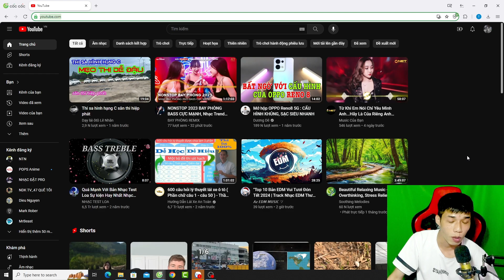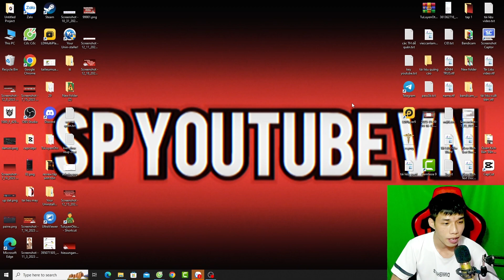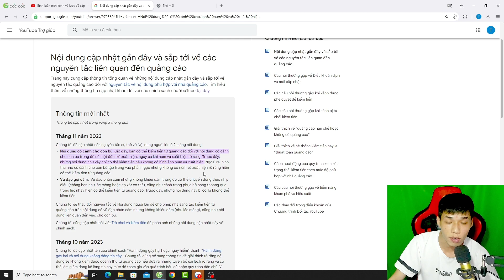Làm Youtube Chủ Đề Cho Con Bú Và Các Hành Động Khác Có Thể Kiếm Tiền Từ Youtube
-HỖ TRỢ TRỰC TUYẾN : ZALO : 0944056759
-HỖ TRỢ NHẬN PIN SIÊU TỐC :  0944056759
-HỖ TRỢ VẤN ĐỀ XÁC MINH DANH TÍNH ADSENSE :
-HỖ TRỢ TẤT CẢ VẤN ĐỀ TÍNH NĂNG YOUTUBE 2023
-HỖ TRỢ GIỜ XEM YOUTUBE
-HỖ TRỢ XÂY DỰNG KÊNH YOUTUBE CHO NGƯỜI MỚI BẮT ĐẦU VỚI KINH -PHÍ THẤP NHẤT :
-HỖ TRỢ CHẠY QUẢNG CÁO CHO ANH EM CÓ NHU CẦU QUẢNG CÁO VIDEO -VÀ KÊNH YOUTUBE MÌNH RA DIỆN RỘNG
-HỖ TRỢ XỬ LÝ TÌNH TRẠNG KÊNH YOUTUBE MUA BỊ MẤT (BACK KÊNH)
-HỖ TRỢ ANH EM CHỌN LỰA NỘI DUNG ĐỂ XÂY DỰNG KÊNH YOUTUBE -PHÙ HỢP
-HỖ TRỢ SETUP EDIT VIDEO VÀ LÀM HOÀN CHỈNH MỘT VIDEO
-HỖ TRỢ VỀ VẤN ĐỀ BẢN QUYỀN YOUTUBE VÀ CỘNG ĐỒNG